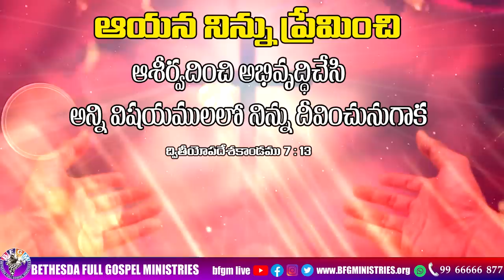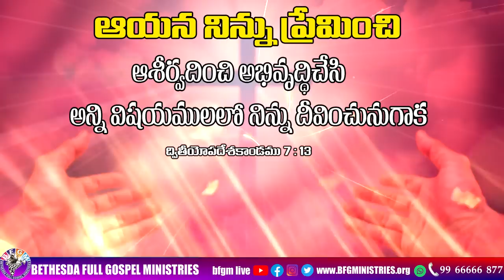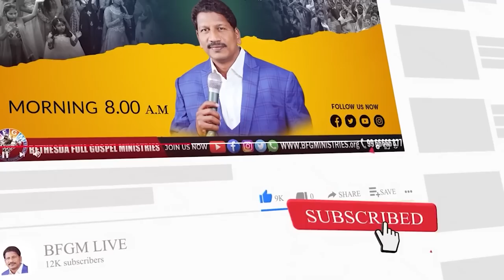Today's promise 17.02.2023 | BFGM LIVE